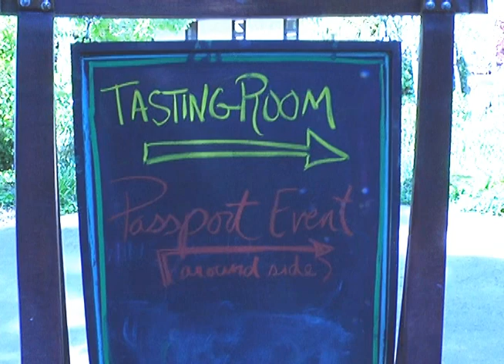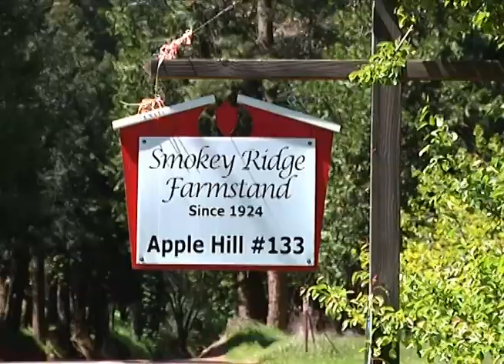Fish Friendly Farming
Sierra Nevada Conservancy Proposition 84 Grant:   Fish Friendly Farming
Many of El Dorado County's wide array of agricultural activities are now "Fish Friendly" due to a certification program that ensures good stewardship of the water that is vital to agri-business and the local economy.  Mark Egbert with the local resource conservation district explains how the certification works to protect water resources and habitat.